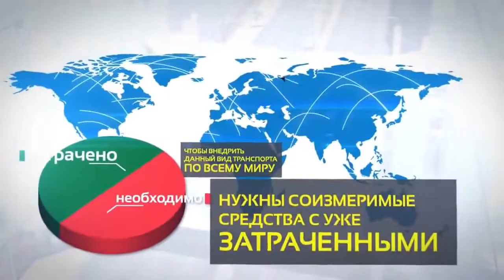Škandalózna pravda o súčasnej doprave.....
Aj Ty chceš prispieť ku zmene tejto situácie? O príležitosti pre všetkých podporiť rozvojový projekt závesnej dopravy sa viac dozvieš tu